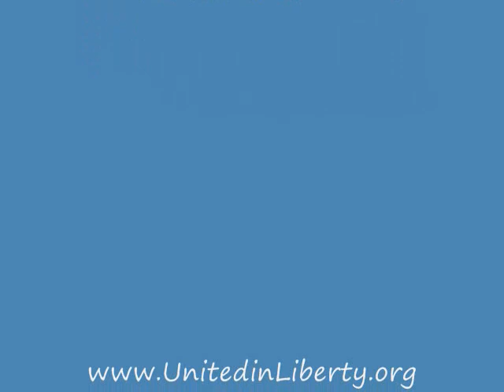Bob Bennett, TARP, Tea Parties on United in Liberty Radio May 12 2010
After 18 years of 'service' in the United States Senate, Bob Bennett (Rep-Utah) has been defeated at the polls. His own party sent him a pink slip. Why? His 2008 vote for TARP. You think the voters have a short-term memory when it comes to unprincipled votes? Think again. Another DEMOCRAT was ousted by his party this week? His sin? The Health Care Bill. That is right. Democratic voters sent a Democrat packing for supporting a Democrat issue. Super Tuesday is just around the corner. Do you know where your candidates stand and what their voting record is? Learn who else is in trouble and why Principles really matter when it comes to who we vote for on this episode of United in Liberty Radio.